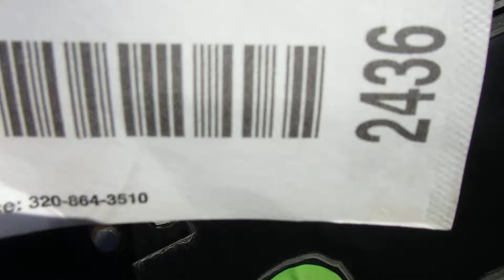Lot 2436 Aircraft Towing TractorTug